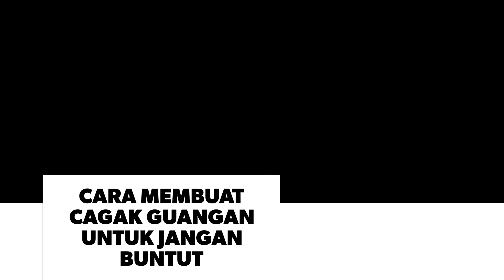Layangan janggan buntut duo terbang di blahkiuh 2018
Layangan janggan buntut si biru hitam dan si merah hitam 2018

Untuk chatting atau bagi yg mau order layangan ukuran dan bahan itu yg  membedakan harganya bos

Smart phone ONEPLUS X oneplusx / Huawei p8 lite
EDITOR BY QUIK GOPRO 👇👇👇 👇 👇
You can download on play store or Apple store